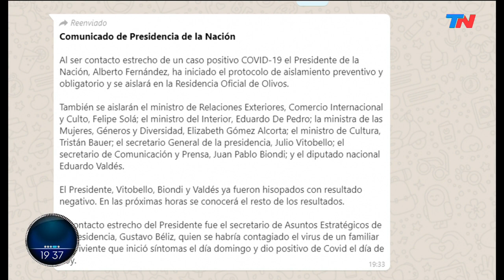Alberto Fernández dio negativo de coronavirus y se aislará en la Quinta de Olivos